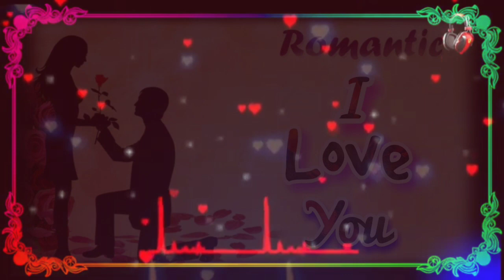Teri Meri Teri Meri new mobile ringtone | Romantic love ringtone | love status video | best ringtone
Love romantic ringtone video | very sad song | hindi ringtone status | love status video  new famous

Romantic ringtone
Love status
Love ringtone
Best ringtone
Nagpuri ringtone
Chhattisgarh ringtone
Chhattisgadhi ringtone
Attitude ringtones
Mobile ringtone
School love ringtone
Status video
Latest ringtone